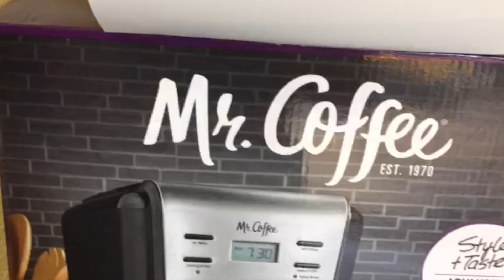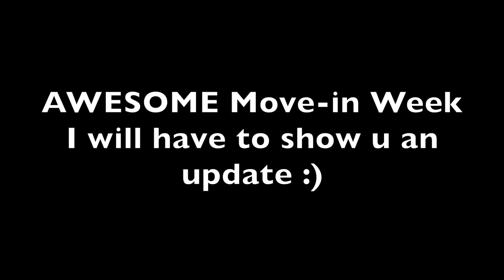Moms BDay/CincoDeMayo Epi.27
I know I’ve totally been slacking on the Vlog game but I didn’t not want to put it up either, thanks for watching as always, y’all amazing 😘 But I can’t wait to put more up 😀 Please comment below and subscribe and don’t forget to watch my March Playlist